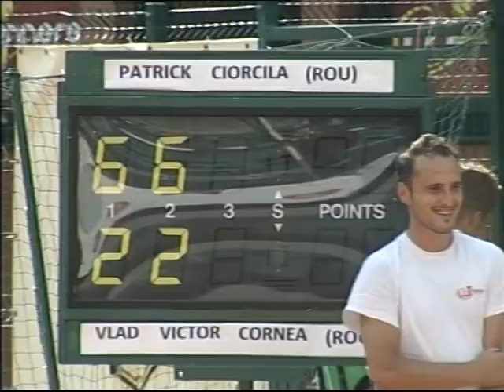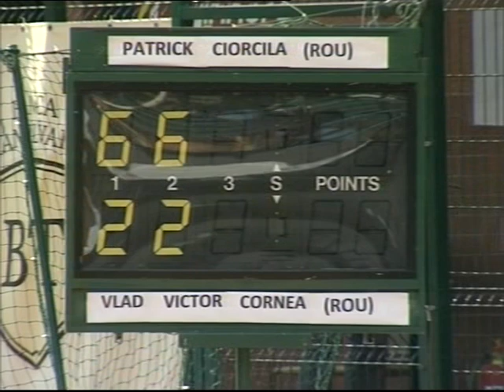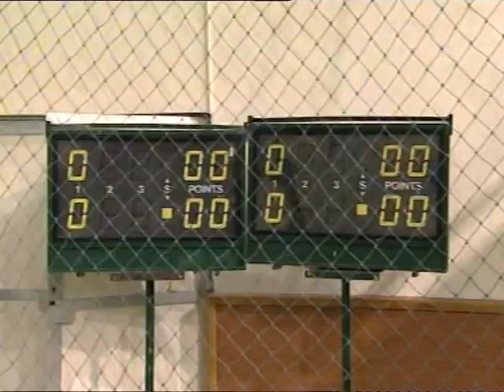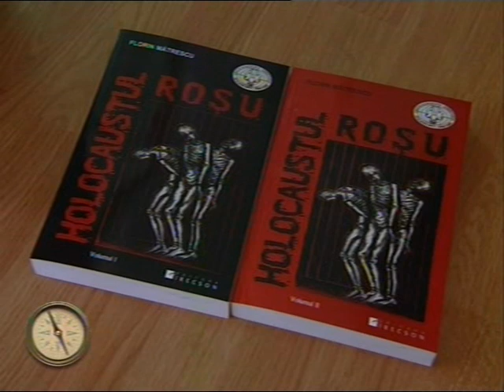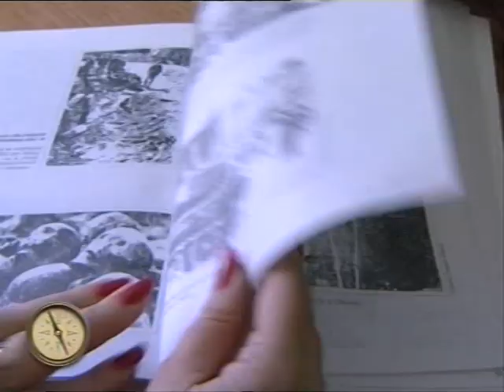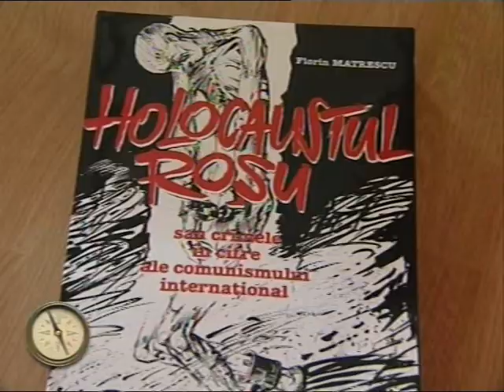Ciorcila Patrick vs Vlad Victor Cornea, partea II, Cluj-Napoca, 19.06.2013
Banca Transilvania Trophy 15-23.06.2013